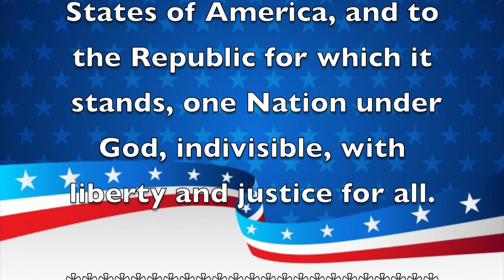Morning Announcements February 3 ,2020